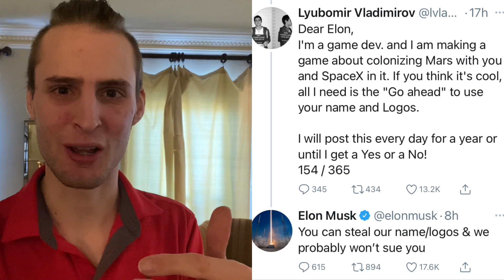He Asked Elon Musk Every Day 154 Days... Then This Happened!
I love everything about this story! Make sure to turn those notifications on if you want to be notified through a video I will make when the game comes out.